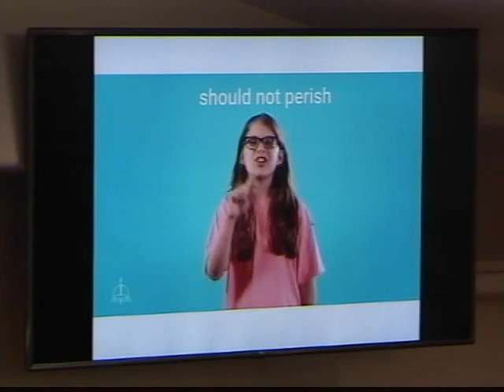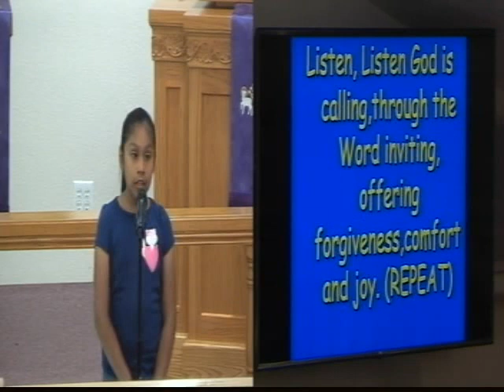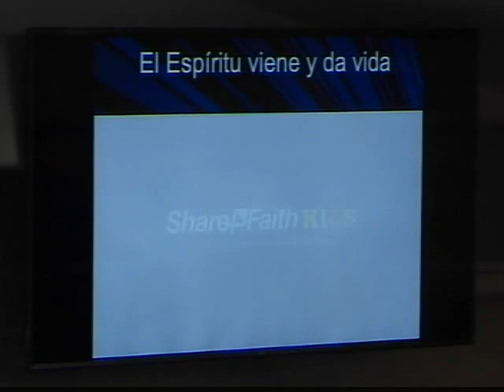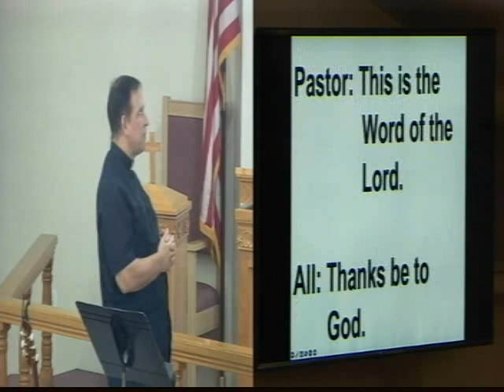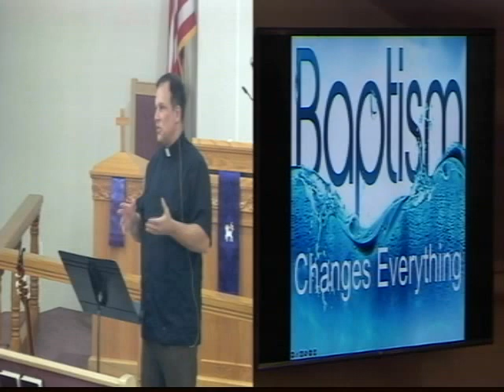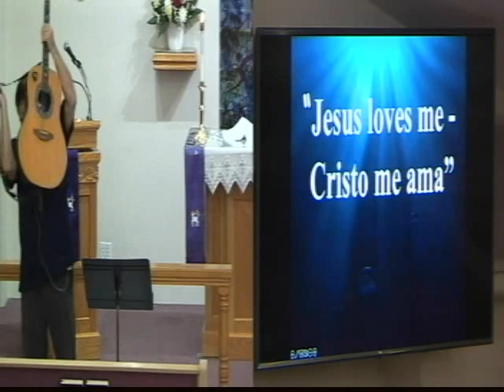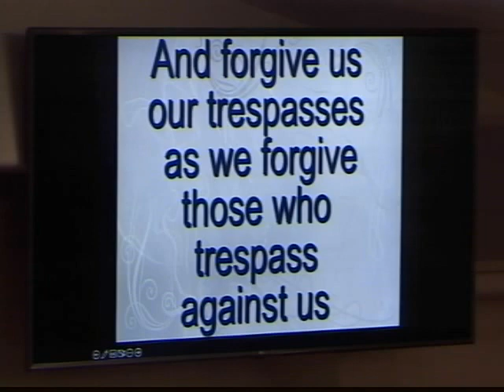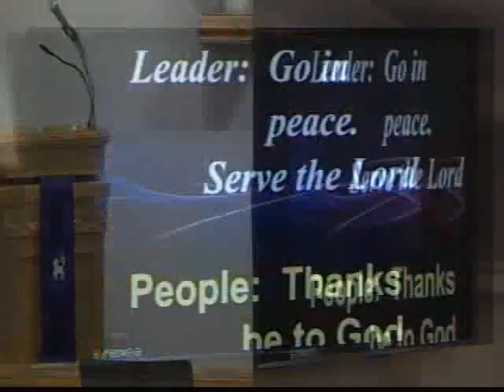2023 3 5 Rev Ed Weber